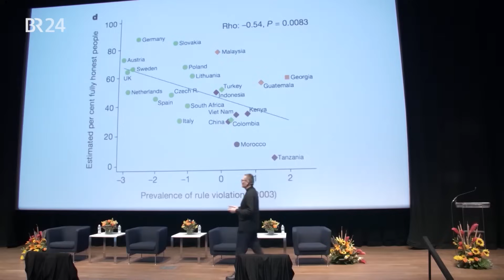Auszeichnung: Nobelpreis für Wohlstandsforscher | BR24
Der sogenannte Wirtschaftsnobelpreis geht in diesem Jahr an drei amerikanische Ökonomen, die sich vor allem mit der Frage beschäftigen: Warum manche Länder arm bleiben und andere reich wurden. Die Gründe liegen den Forschern zufolge lange zurück.